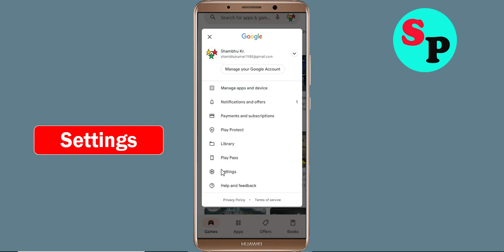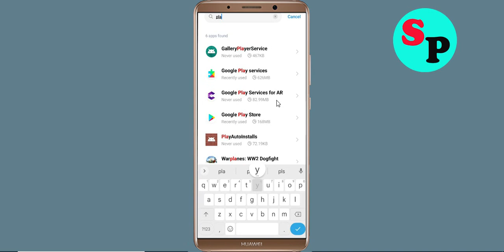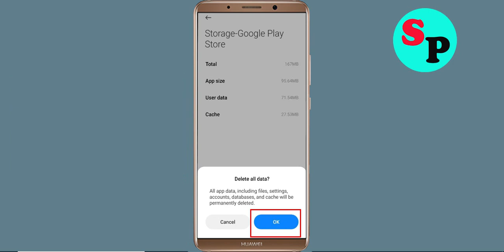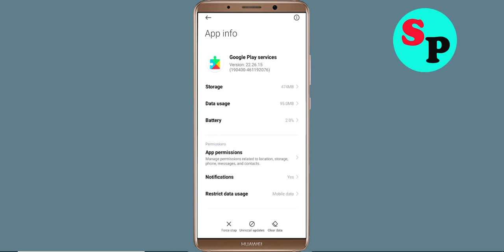Fix Can't Install / Download Turtlemint Pro App in Google Playstore In Android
In this tutorial i will show you how to Fix Can't Install Turtlemint Pro App Problem On Playstore | Turtlemint Pro Play Store | How to fix can't download apps from google play store problem solutions | how to solve can't install app problem all this is covered in this video section |Fix Can't Install / Download Turtlemint Pro App Problem On Google Playstore For Android

About Video:-
Hello friends, if you want to know about can't install Turtlemint Pro app problem solve or how to fix can't install app problem on playstore then this video is for you because in this video i have told you about how to fix google play store can't install app or playstore can't download apps so please watch full video

how to fix can't install Turtlemint Pro app google play store